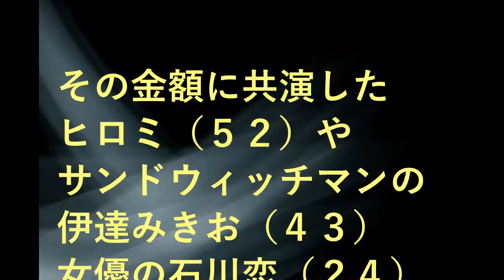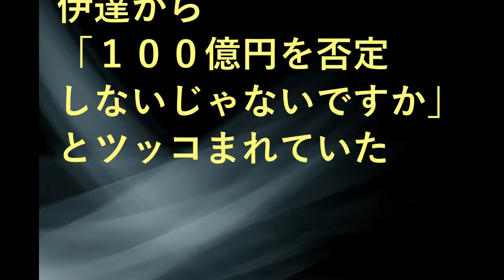元SMAP中居正広、解散後の年収がヤバいことに・・・。ファン驚愕のその金額とは？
★動画の内容★
元SMAPのリーダー、中居正広。ジャニーズの中でもトップに君臨していたSMAP時代から一転、解散後の年収がやばかった・・・。
ファンも驚きのその年収とは？

ザ！世界仰天ニュース MCの中居正広が元世界チャンピオン内藤大助みないになってしまった！果たして・・・【2017年10月31日 生放送】